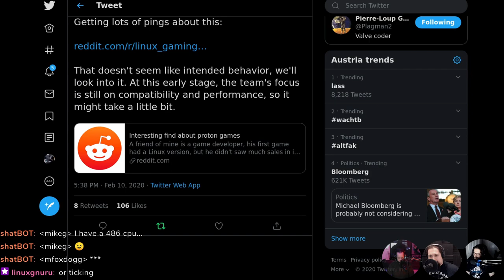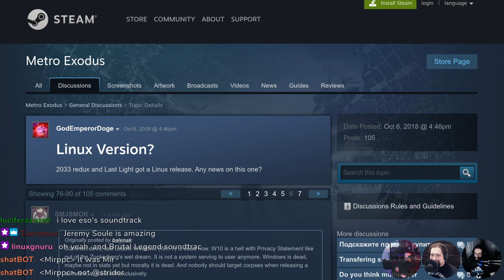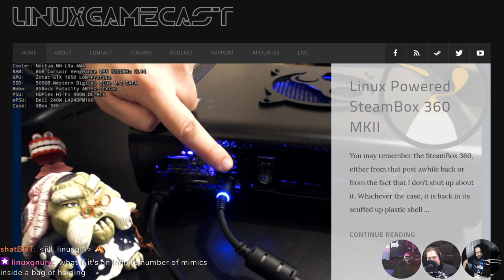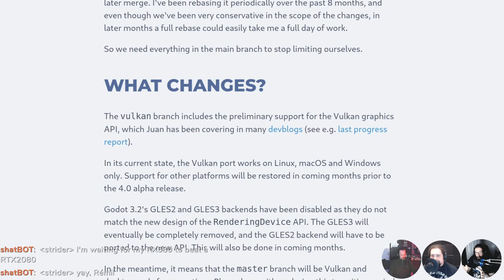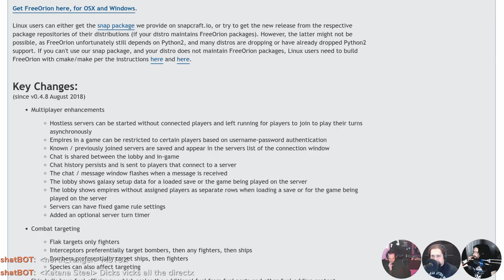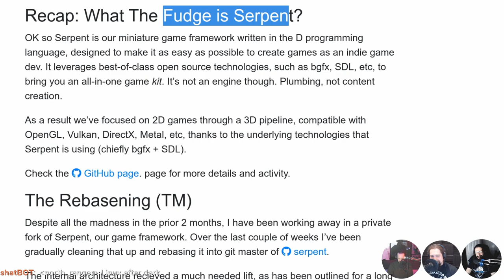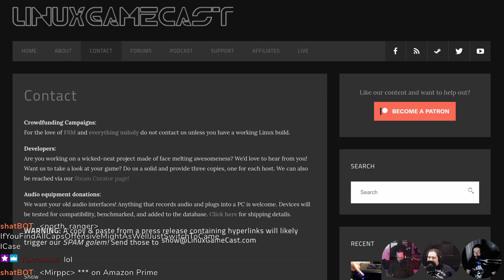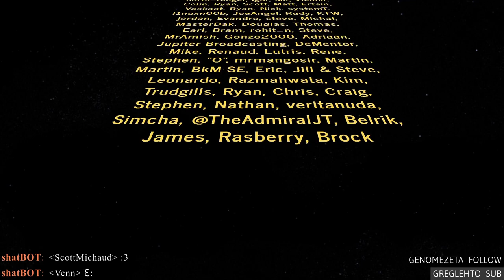LinuxGameCast Weekly 391: Slaps Like Tentacles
Metro Exodus might be headed to Linux! Besiege prepares for  the big 1.0, Humble announces regional pricing, and Vulkan enters the GODOT master branch. Then Descent 3 faces, the CHAIRQASITION!

Special thanks to: RTheren - NVMe RAID card and Remote Power Button from our Wishzone!

Timestamps:
08:27 Steam not tracking Proton sales
11:57 Music sales
15:12 Native Metro Exodus?
19:07 Besiege 1.0
21:57 Puzzle Frame
25:52 Shameless self promotion & TANKS!
30:47 New Mesa sauce
33:07 Vulkan merged in GODOT
35:27 Tracing with Vulkan
37:32 Humble Bundle regional pricing
39:17 Proton 5.1 GE
41:32 FreeOrion 0.4.9
43:32 Lispysnake
46:27 CHAIRQASITION: Descent 3
59:07 Hate Mail